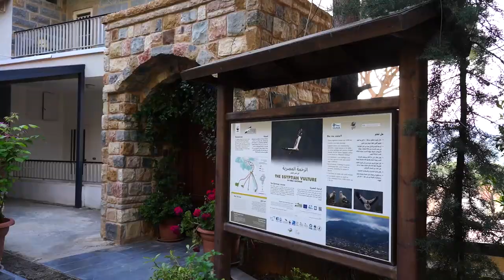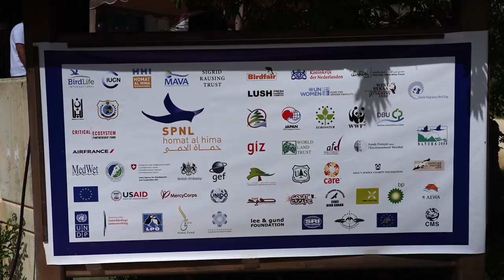WorldMigratoryBirdDay! Together for the conservation of migratory birds (English Version)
SPNL celebrates WorldMigratoryBirdDay2021 with a message of hope and peace. A COMMON BUZZARD was released into the wild after being treated in our Bird Rescue center in Mount Lebanon Hima Center.